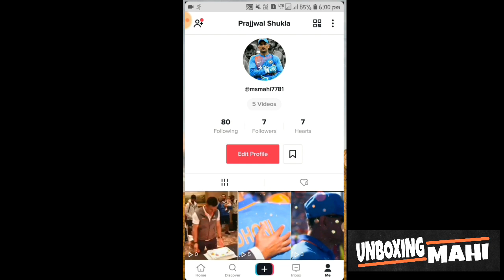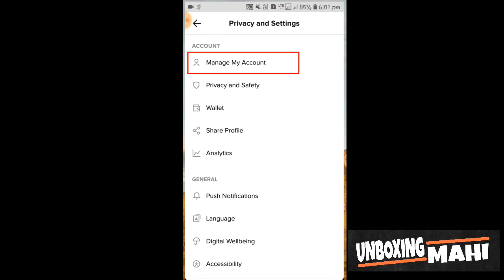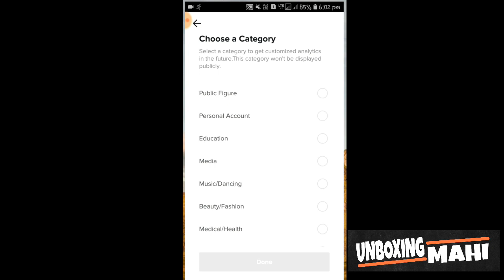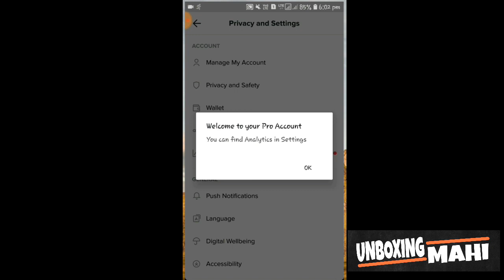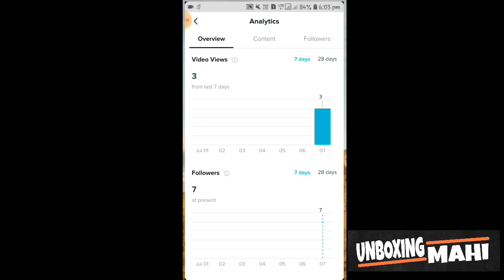Switch Tik Tok Free Pro Account! अपने TikTok Profile Ko Analysis करके Follower बढ़ाये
Namaskar Dosto, Aaj Ke is video me maine aapko batya hai ki aap Apne Tik Tok Kaise Analysis kar sakte hai Aur Analysis karke aap Apne Followers ko Badha Sakte Ho. Umeed hai aapko video pasand Aayegi.

MY EQUIPMENT:-
MY Tripod

tik tok pro account tutorial

 switch to pro account

 tik tok pro account kaise banaye

tik tok new feature

tik tok analytics